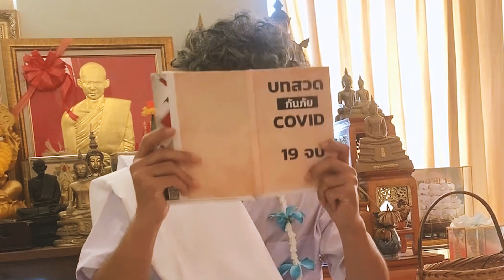โอม นะโม นะโม ไล่โควิด-19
cr. Original Version : โอม นะโม นะโม ไล่โควิด - 19 โดยแม่หมอ กิ๊พเก๋ สิริณภัชร
คำร้อง/ทำนอง กิ๊พเก๋ สิริณภัชร ธีระคุณ